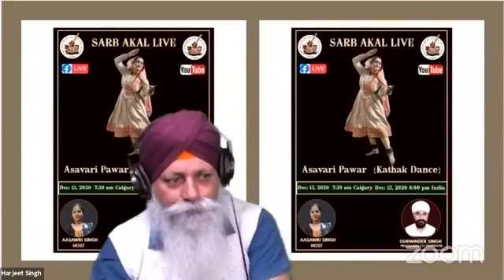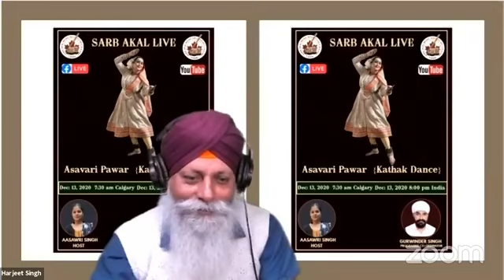Dance Journey Artist Asavari Pawar Kathak Dancer Host Aasawri Singh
Kathak performer/ choreographer/ guru for children adults and professionals.
Sarb Akal Live